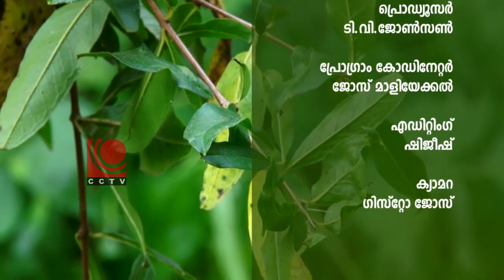മാതളനാരങ്ങയുടെ അപൂർവ ഔഷധ ഗുണങ്ങൾ..തൊടിയിലെ ചെടി # അനാർ # ഉറുമാമ്പഴം #